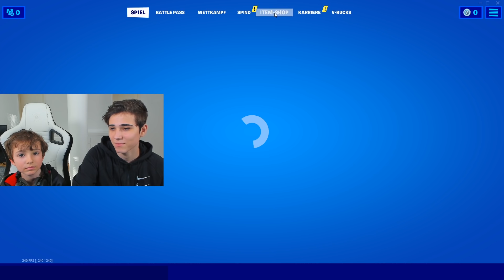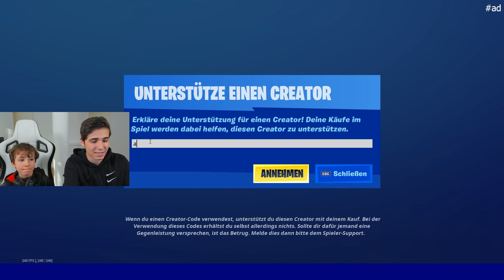Mein Kleiner Bruder kriegt 500€ Pro Kill in Fortnite..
Jo Leute,